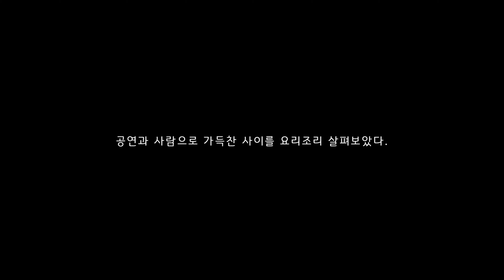EP_02. 푸켓 최고의 바(bar)와 올드타운 선데이 마켓 l SoHo Travel in 🇹🇭ㅣ푸켓 올드 타운 선데이 마켓 ㅣfeat. OSMO POCKET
푸켓 올드타운의 선데이 마켓을 다녀왔습니다.
그리고 푸켓 최고의 바(bar)를 만났습니다.
::Recording::
 - main: DJI OSMO Pocket
 - sub: Sony A6500